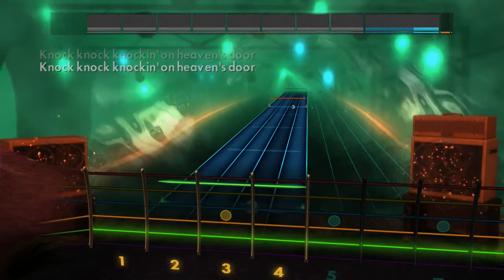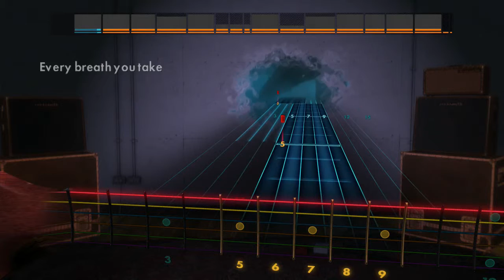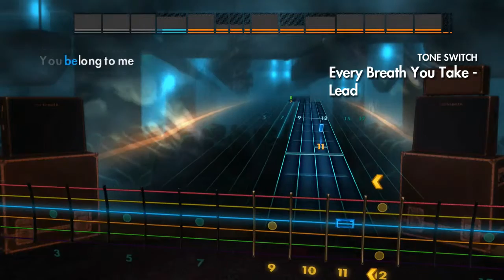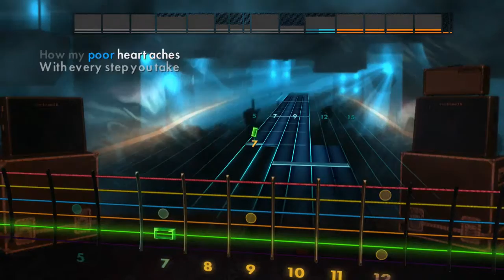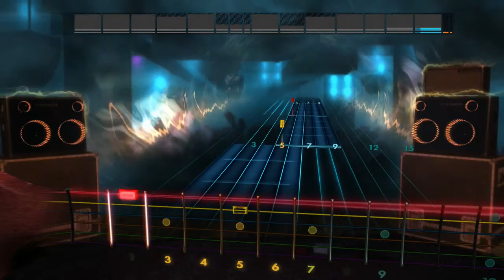SHOULD I RAISE THE DIFFICULTY!!??? - Rocksmith 2014 #5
Drewper thinks about raising the difficulty